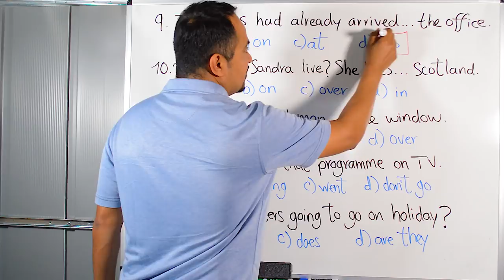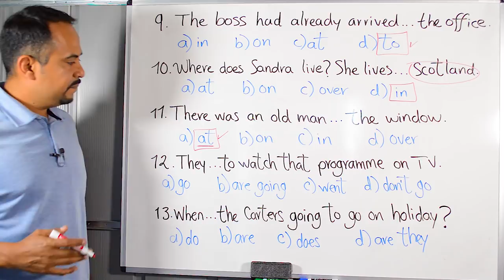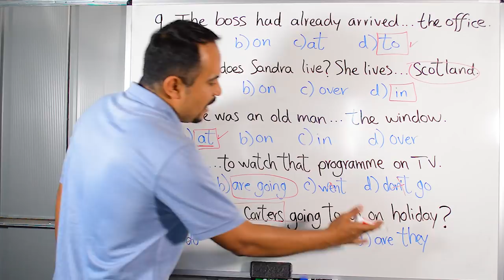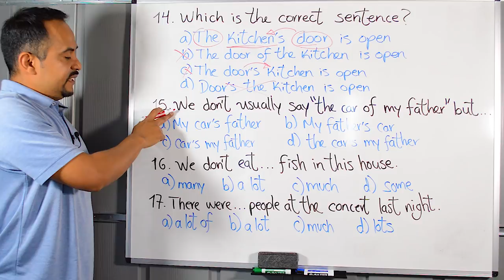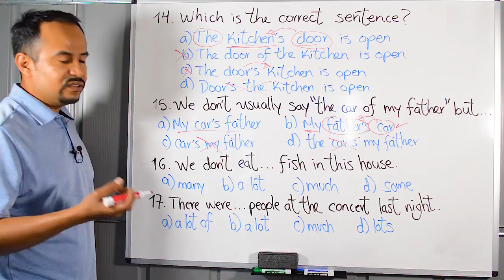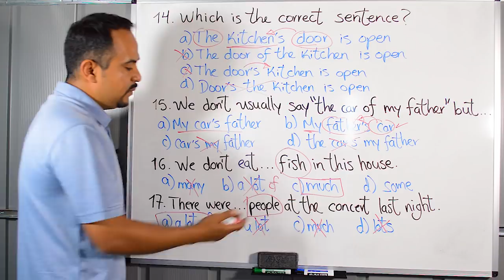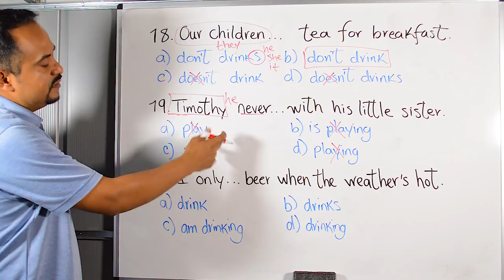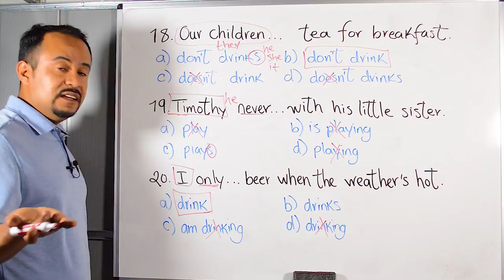Cómo responder el examen de Inglés de La Guardia Civil de España (Video 2)